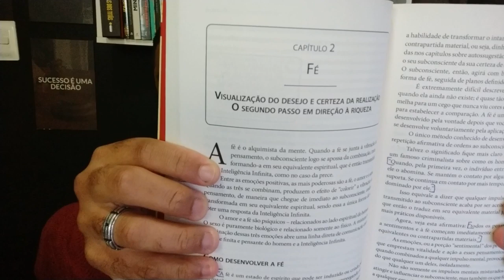Faça isso e terá uma FÉ INABALÁVEL!